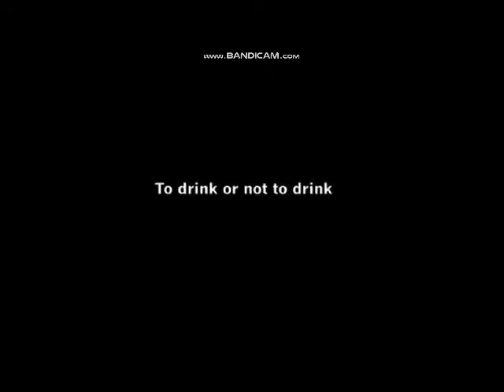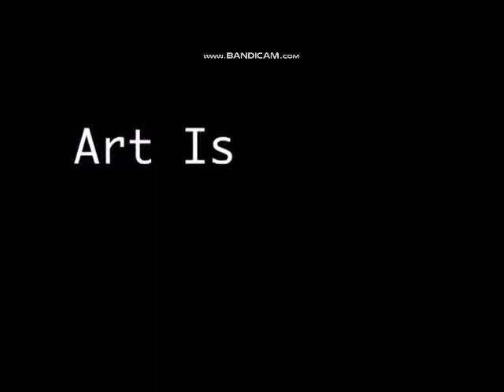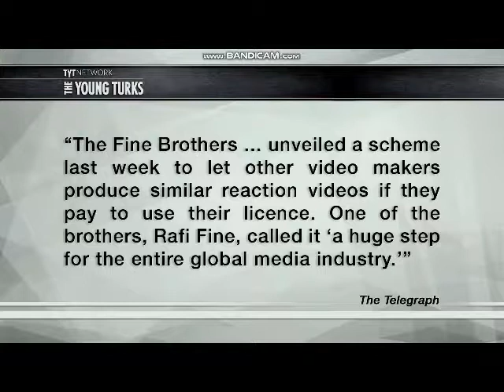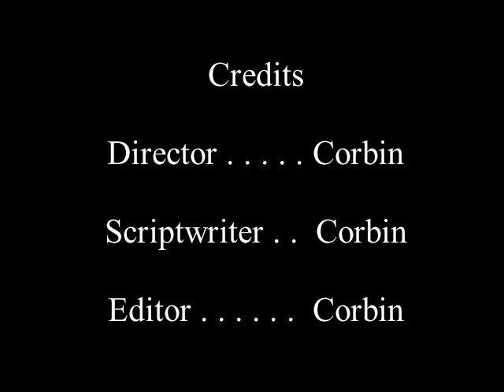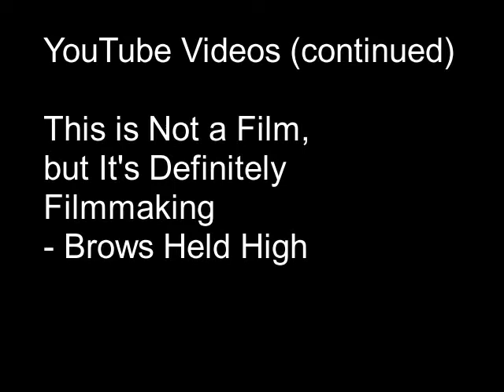How Film Ties in to Modernist and Contemporary Art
In this video, I cover several feature length and short films as well as YouTube videos and analyze how they can be compared to modern and contemporary art movements.